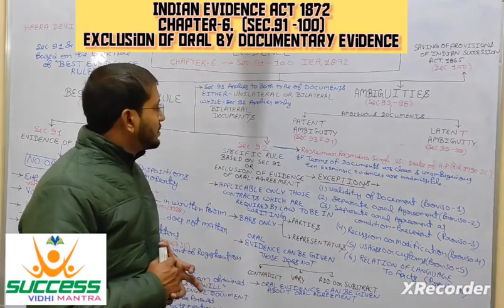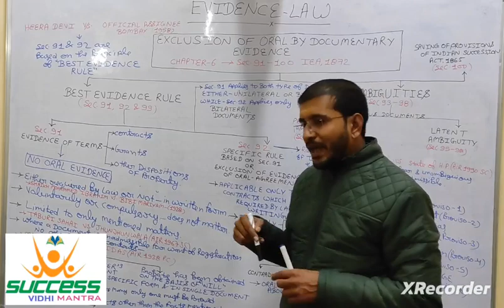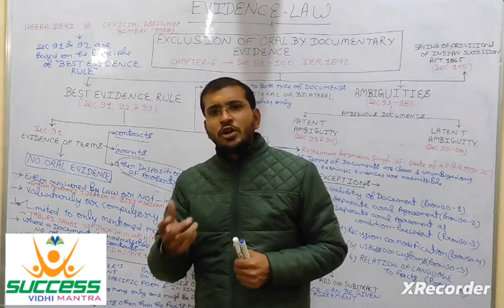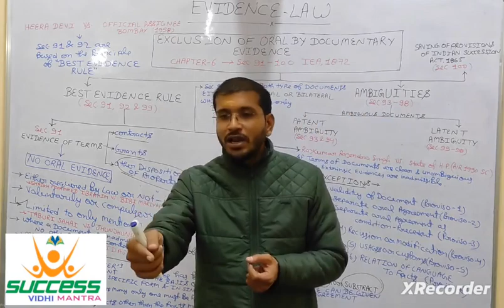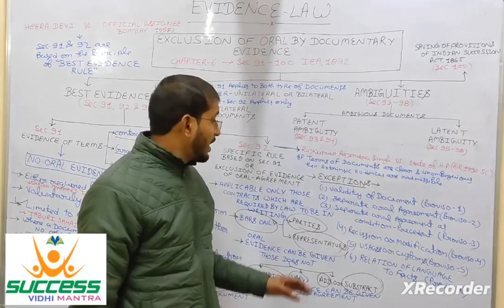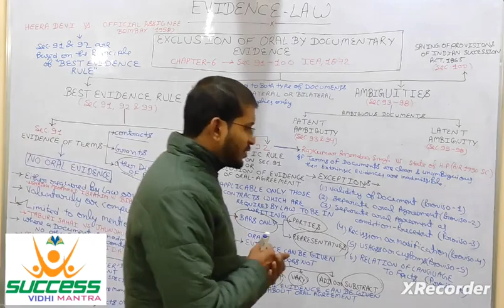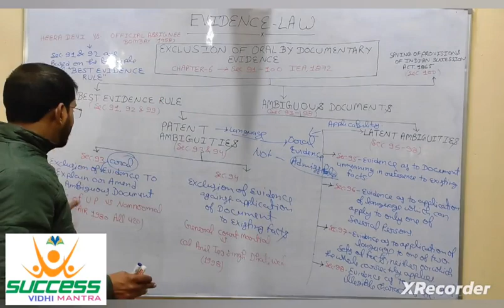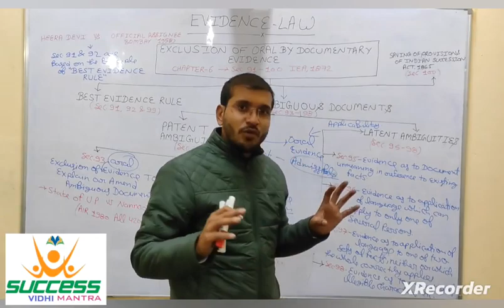EXCLUSION OF ORAL BY DOCUMENTARY EVIDENCE/दस्तावेज़ी साक्ष्य द्वारा मौखिक साक्ष्य का अपवर्जन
EXCLUSION OF ORAL BY DOCUMENTARY EVIDENCE

 दस्तावेज़ी साक्ष्य द्वारा मौखिक साक्ष्य का अपवर्जन

 Chapter -6 & Sec. 91- 100 Indian Evidence Act-1872

AMBIGUITY IN DOCUMENTS

PATENT AMBIGUITY & LATENT AMBIGUITY